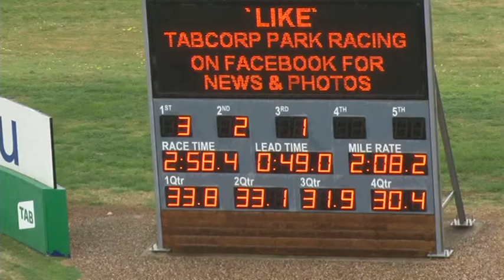Melton 08-09-20 Trial 1